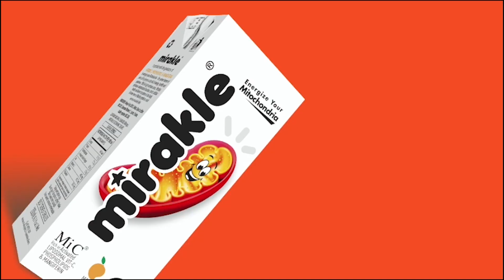மருத்துவக் கலந்தாய்வில் எத்தனை இடத்தில் வேண்டுமானாலும் மாணவர்கள் விண்ணப்பிக்கலாம்: செல்வராஜன்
மருத்துவக் கலந்தாய்வில் எத்தனை இடத்தில் வேண்டுமானாலும் மாணவர்கள் விண்ணப்பிக்கலாம், ஆனால் இரண்டு இடத்திலும் இருப்பிடம் வெவ்வேறாக குறிப்பிடக் கூடாது என மருத்துவ மாணவர்கள் சேர்க்கை குழு செயலாளர்